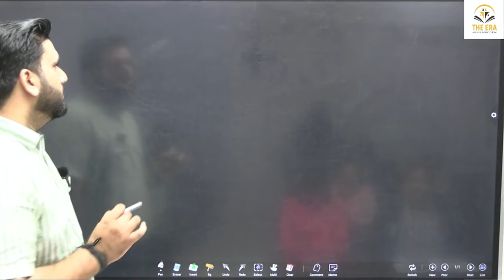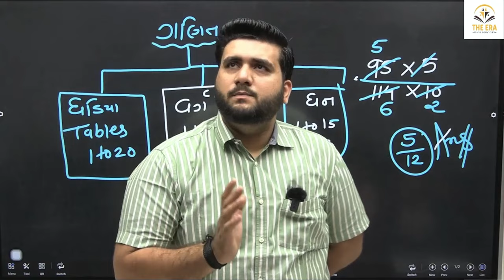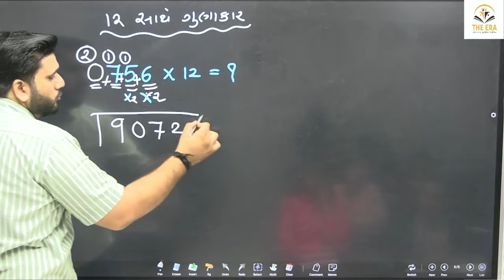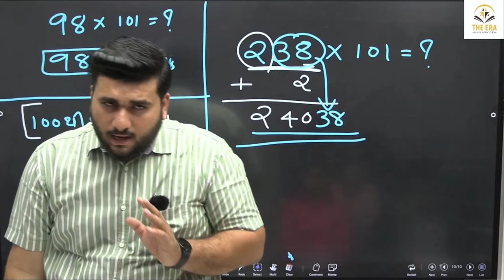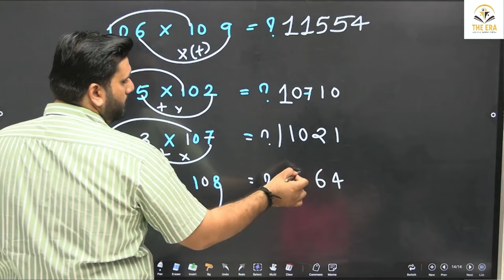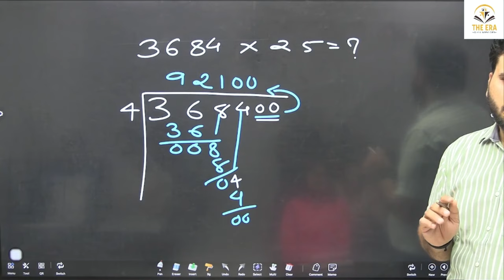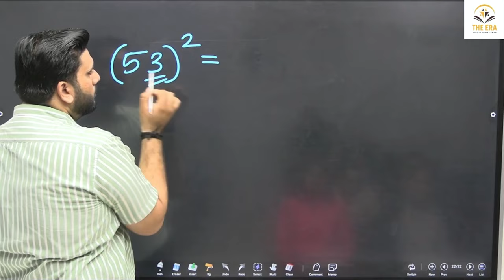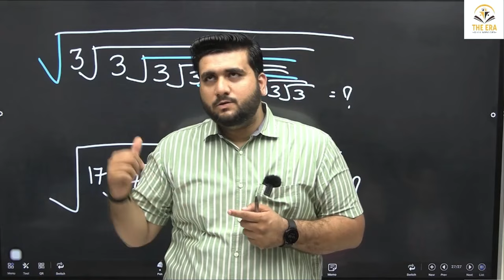GPSC 1/2 | STI | MATHS & REASONING | DEMO - 5 | THE ERA CIVIL SERVICES